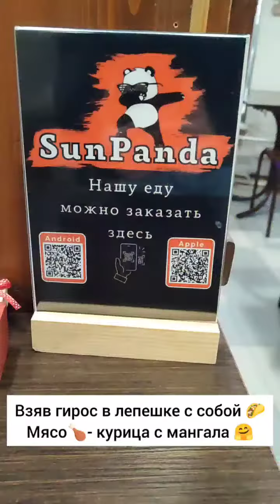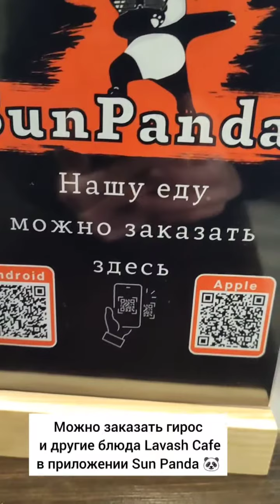Где покушать в Крымске: LAVASH KAFE, со вкусным гиросом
Сейчас покажу вам уютную атмосферу @lavash_krymsk , в котором можно попробовать вкусный гирос и национальные блюда разных народов 🙌

Я заказал порционный гирос: ОЧЕНЬ ВКУСНО 🤗
И лаваш, и шашлык с мангала, и свежие овощи, мммм ✨

Можно и в кафе расположиться и покушать, а можно и домой заказать еду ✌️
@sunpanda_krymsk как осуществляет такую услугу.

Скоро Лаваш Кафе представит обновлённое меню, поэтому следите за новостями и акциями 😼

Находится @lavash_krymsk по улице Коммунистическая, 2Б, приходите, приезжайте, пробуйте и заказывайте вкусные блюда 👍